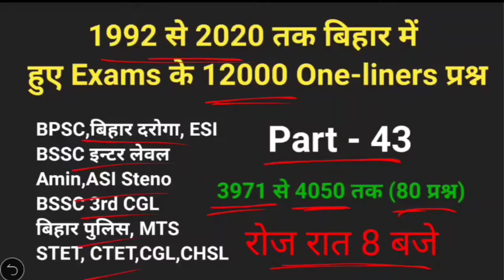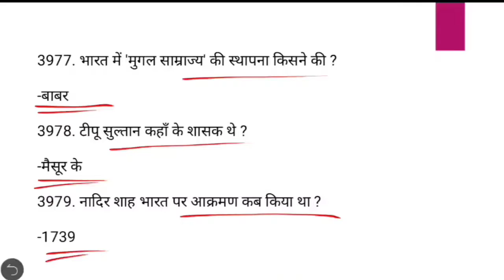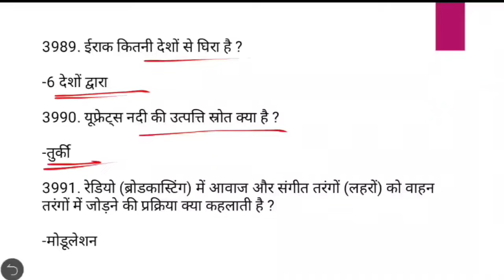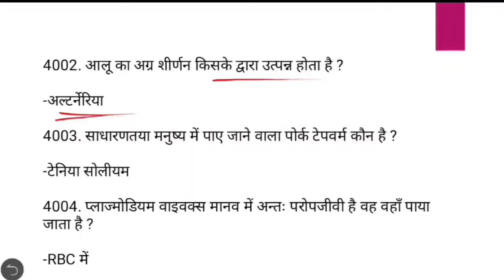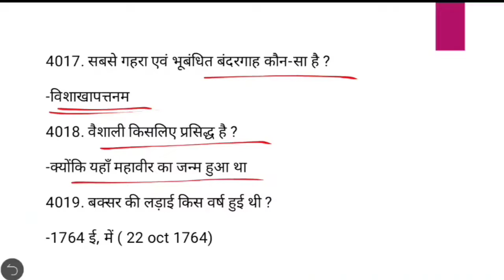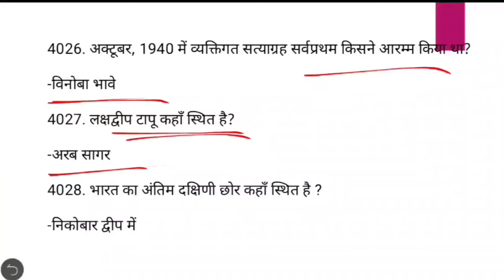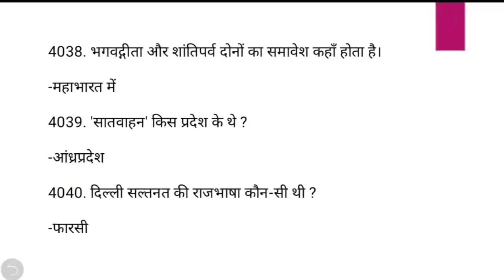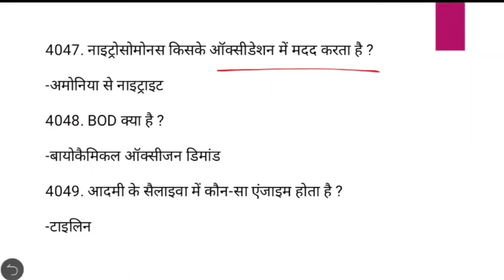बिहार की सभी राज्यस्तारिये परीक्षाओ का 12000 प्रश्नोत्तर संग्रह | Part - 43 | For All Exams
BPSC,BIHAR DAROGA,बिहार दरोगा,BSSC Inter Level Mains Practice sets,
BSSC mains,Enforcement SI,ESI,ASI Steno, ASI,Bihar ssc,
BSSC प्रथम इण्टर स्तरीय (मुख्य) परीक्षा 2020,BSSC INTER MAINS EXAM ,
Bihar SSC Inter
Source:Sparks